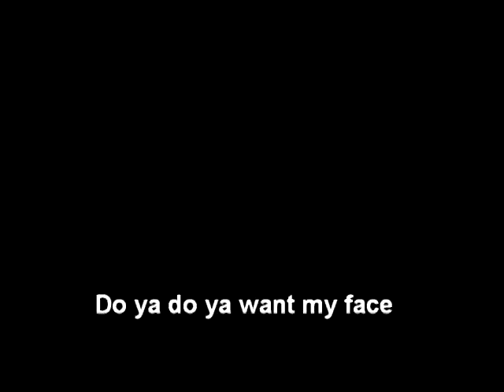Bonne fête Monotréal !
3 ans déjà !